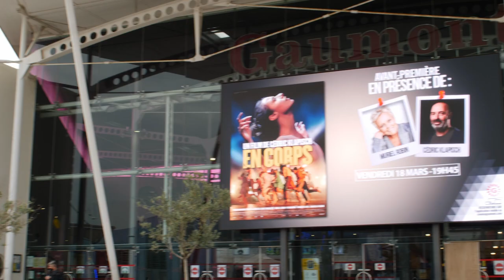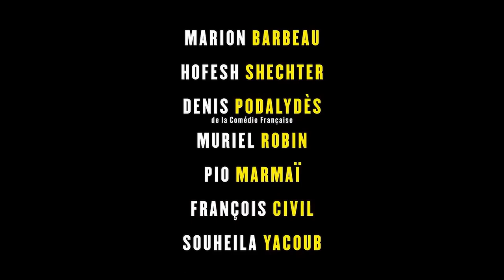Avant Premiere du film "En Corps" de Cédric Klapisch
📍Montpellier

Rendez-vous dans tous vos cinémas Gaumont et Pathe pour la sortie de En Corps de Cédric Klapisch !

🎥  Elise, 26 ans est une grande danseuse classique. Elle se blesse pendant un spectacle et apprend qu’elle ne pourra plus danser. Dès lors sa vie va être bouleversée, Elise va devoir apprendre à se réparer… Entre Paris et la Bretagne, au gré des rencontres et des expériences, des déceptions et des espoirs, Elise va se rapprocher d’une compagnie de danse contemporaine. Cette nouvelle façon de danser va lui permettre de retrouver un nouvel élan et aussi une nouvelle façon de vivre.

Et parce qu’on est gentil (et que nous avons des étudiants géniaux), voici la bande annonce réalisée lors de l’avant-première, par nos étudiants en formation de réalisateur monteur première année par groupe de 2 ou 3 sur la base du volontariat. Déjà de vrais passionnés ! 🤩

Bon visionnage 🍿

📱Suivez-nous !